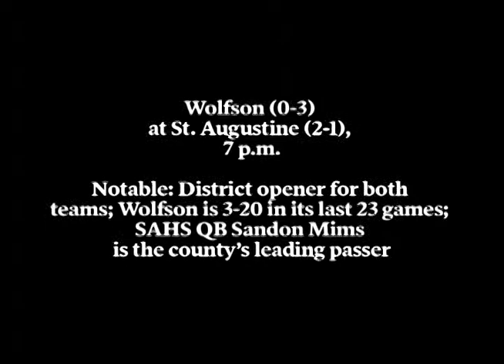St. Augustine vs. Wolfson, Week 4